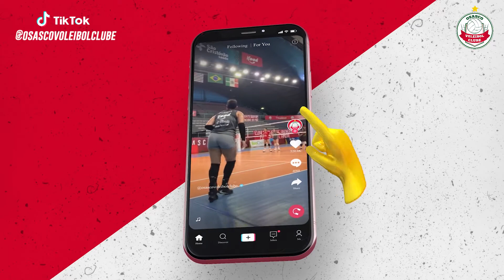Osasco Voleibol Clube no TIKTOK!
ALÔ, TORCEDOR!!! Estamos no TIKTOK 😉📱

Agora você terá acesso a diversos conteúdos EXCLUSIVOS do nosso Osascão pelo TikTok @osascovoleibolclube
Não perca tempo, bóra lá seguir!

JuntosPorOsasco no TikTok!

E acesse os outros canais do Osasco Voleibol Clube também...